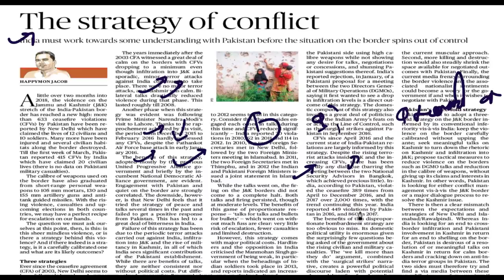16 March 2018 | CURRENT AFFAIRS | The Hindu Editorial Discussion, India-Russia Relations